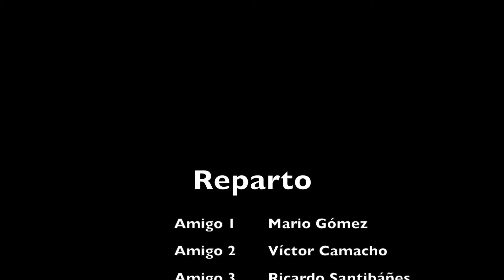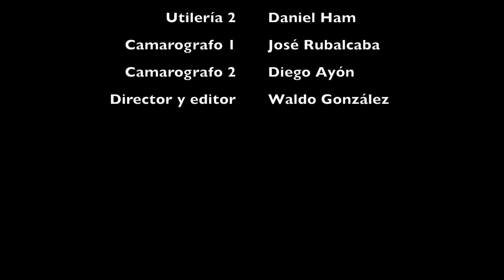Solos/Primer sketch del canal/sketch de terror-comedia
Que onda guerreros!!

Si me quieres apoyar economicamente te lo agradecere, ya que sera para el canal, me puedes pocitar en Paypal, aquí el link y gracias

No se te olvide que les digo guerreros por que todos ustedes que se suscribieron a este canal y las que no son gente que estan luchando por sus sueños y metas